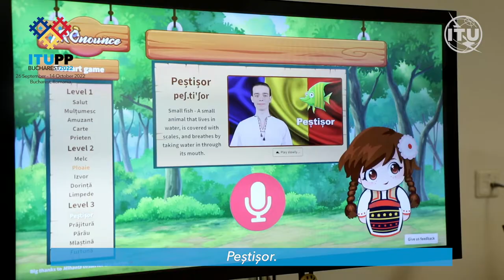Romanian language app connects with world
Pronouncing Romanian words correctly has never been easier thanks to the new language learning tool developed by researchers from Politehnica University of Bucharest.

The 2022 ITU Plenipotentiary Conference (PP-22) is hosted this year in Bucharest, Romania, from 26 September to 14 October.